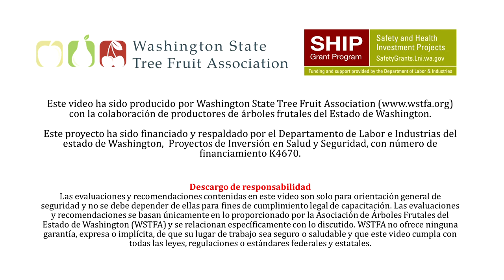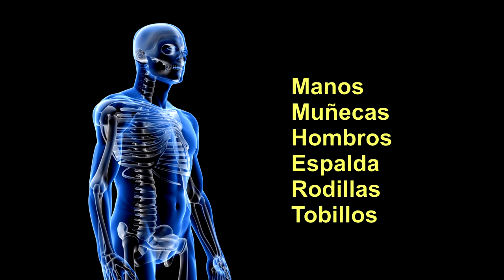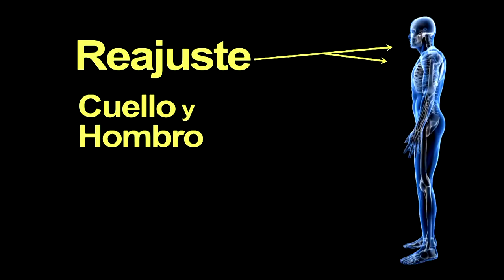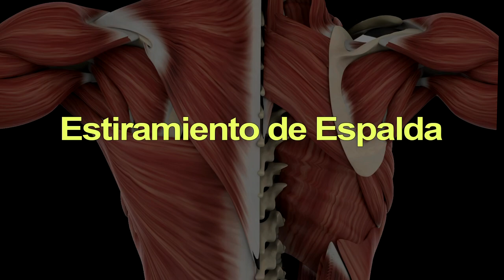Manteniendo su cuerpo sano en el empaque